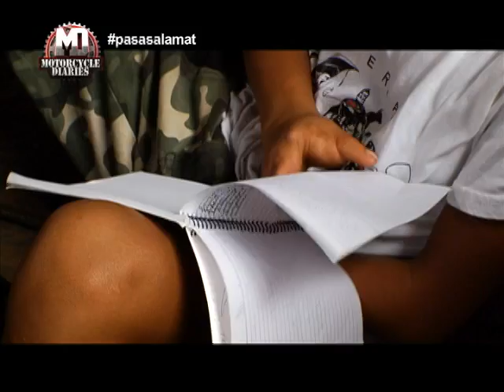How did Gil's perseverance inspire father and son, Jon and Rave? | Motorcycle Diaries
Gil was born with phocomelia- a condition wherein his hands and feet were not fully-developed. Despite this, he remained hopeful in life. Watch his story of inspiration, in this video from Motorcycle Diaries!